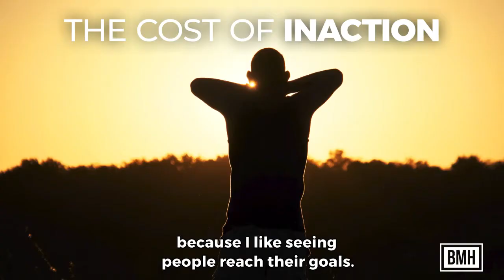THE COST OF INACTION | Dr Brian Harman and Scott Aaron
TAKE ACTION. TAKE ACTION. TAKE ACTION.

Every day you DON'T do something, you have to do twice as much the next day to make up for it.

TIME WILL PASS EITHER WAY.

So stop pissing off your future self.

This is why I went to school for 11 years. So that future Brian could enjoy the fruits of all the labor involved..

Most people don't know this but I started my business in 2014. It took me 5 years to take it full-time. But I chipped away and chipped away and kept learning relentlessly until I was able to get it to where it's at today.

TAKE ACTION TODAY OR YOU'LL HAVE TO DO TWICE AS MUCH TOMORROW.

Tell us below in the comments.